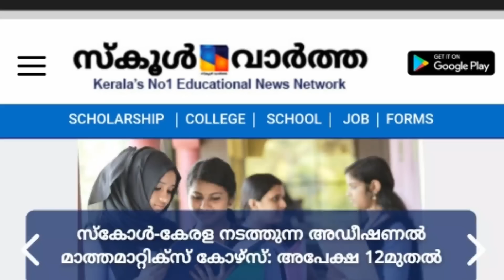സംസ്ഥാനത്ത് നാളെ ഹർത്താൽ | Kerala School Holiday News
വിദ്യാഭ്യാസ വാർത്തകൾ Kerala School News in Malayalam | University News Malayalam | School Holiday News Today Malayalam I Kerala School Holiday News

2022 kerala | Sslc Exam Focus area 2022 News| malayalam| സ്കൂൾ വാർത്ത | വിദ്യാഭ്യാസ വാർത്തകൾ | സ്കൂൾ വാർത്തകൾ |  Malayalam school
kerala
Plus one admission news kerala
Plus one allotment date kerala
Plus one allotment news kerala
Plus one allotment latest news
Plus one admission date
Plus one admission date kerala
Plus one admission latest news
+1 admission Kerala
+1 admission kerala news
+1 admission latest news
+1 allotment kerala
+1 allotment news kerala
+1 allotment latest news kerala
+1 allotment
Ms solutions
Plus two exam
School opening
School opening Malayalam
Open out
Kerala school exam news
Kite victers
news,kerala universitysslc exam date 2022 kerala | Sslc Exam Focus area 2022 News| School closing news today malayalam university exam malayalam| sslc exam date 2022 kerala,sslc exam focus,